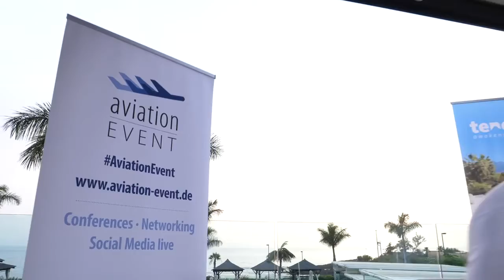Aviation Radio Show | Helvetic Airways | Cabildo de Tenerife | Anadolujet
Aviation Radio Show powered by Aviation-Event and Radio Frankfurt, took place on 9 June 2021. Tobias Pogorevc, CEO of Helvetic Airways, and Samil Karakas, MD of Anadolujet, were interviewed on many important topics for the industry and the future.